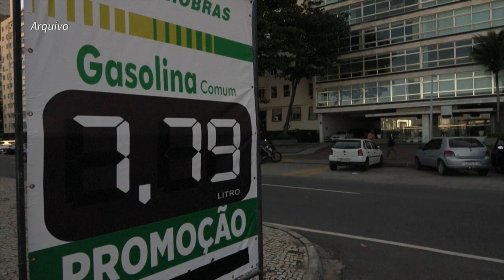INFLAÇÃO NO BRASIL REGISTRA MAIS UM AUMENTO, CHEGANDO A 11,89% NO ACUMULADO EM 12 MESES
| ECONOMIA |